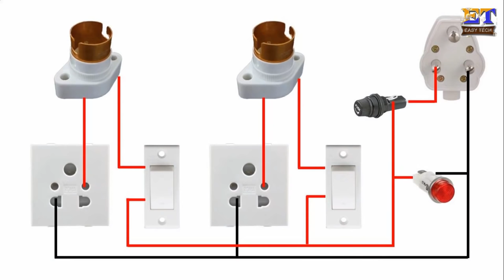Very useful tool for electrical and electronics appliances repair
Hello friends, this is very useful project for electrical and electronics gadget repairing. This is known as series board but its dual series board, means you can test your gadget two wise for protection.